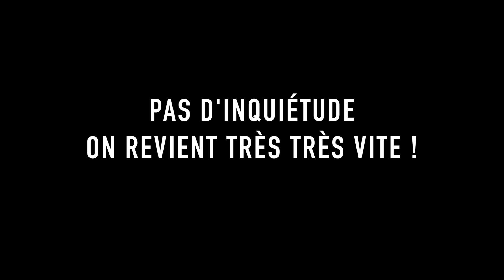Réussir sa soirée en 5 étapes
Parce qu'à SPL TV on sait y faire niveau soirée !